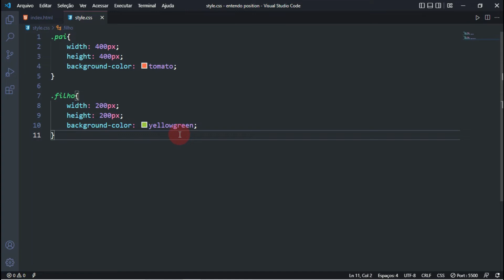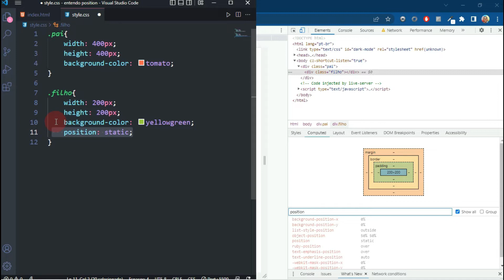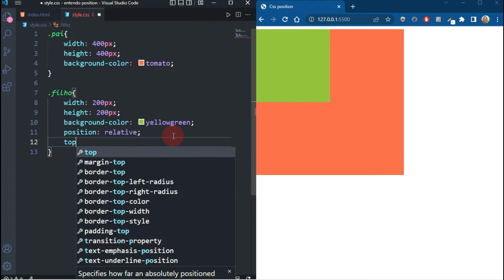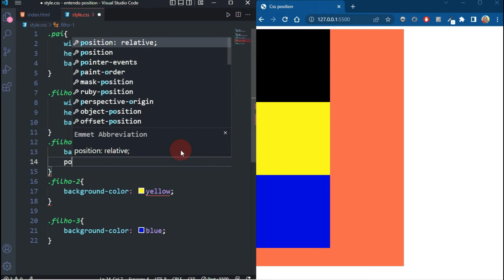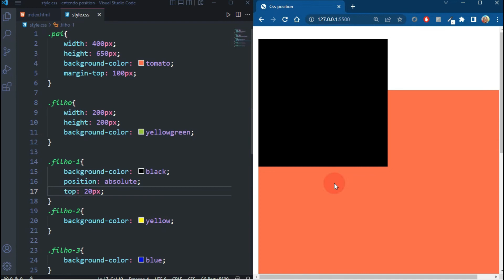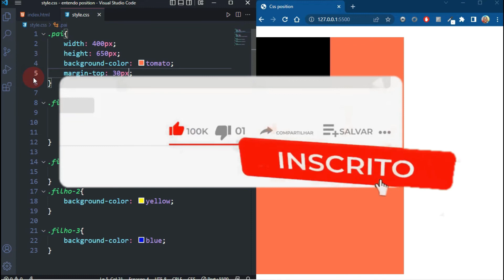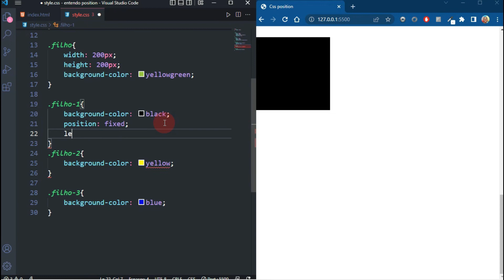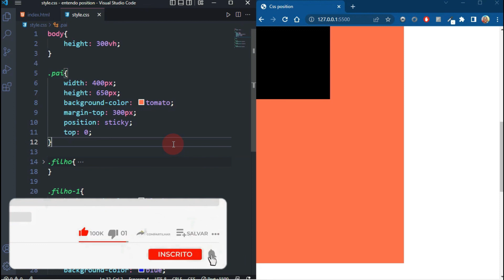POSITION CSS como usar na PRÁTICA[PASSO A PASSO] | HTML e CSS para iniciantes 2022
POSITION CSS como usar na PRÁTICA[PASSO A PASSO] | HTML e CSS para iniciantes 2022. aprenda hoje mesmo css position na prática usando html e css em 2022

A propriedade position do css é bem simples ela serve pra nós posicionar os elementos em qualquer lugar da página html e css e ela nos possibilita usar as propriedades top,left,right,bottom que traduzindo significa(cima,esquerda,direita,baixo) e os tipos de position que existem no css são: position relative, position absolute, position sticky, position fixed e o position static.

Nesse vídeo vamos aprender a como usar o propriedade position do css3 então nesse vídeo você vai aprender a usar o position então fique até ao final!